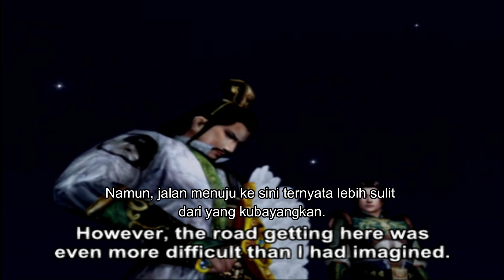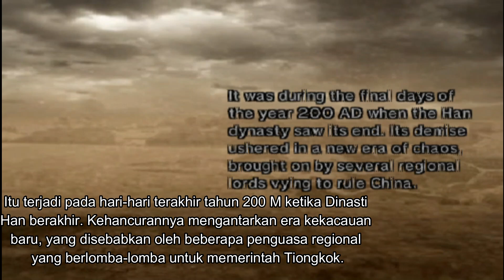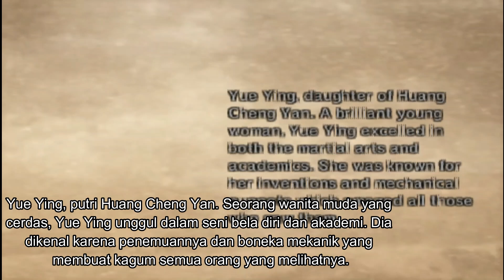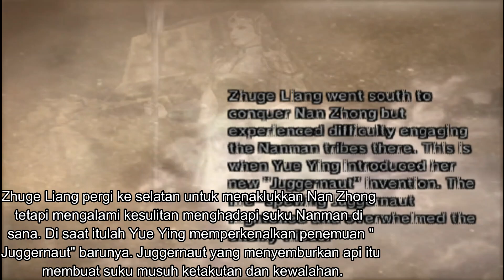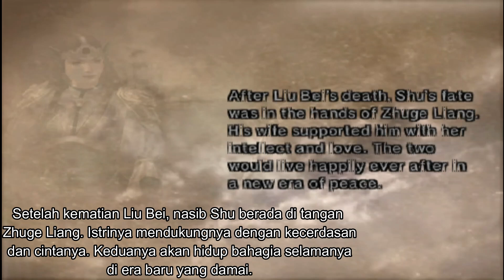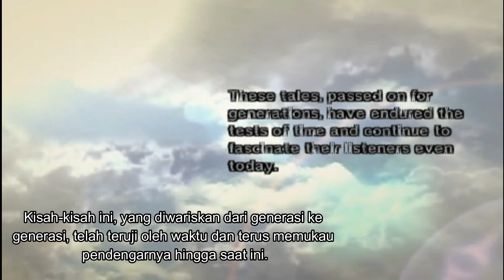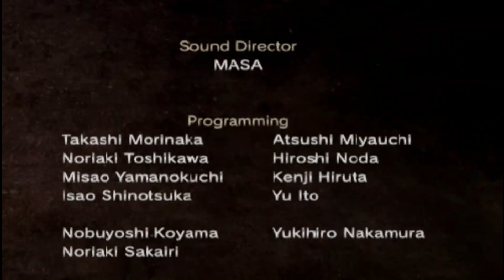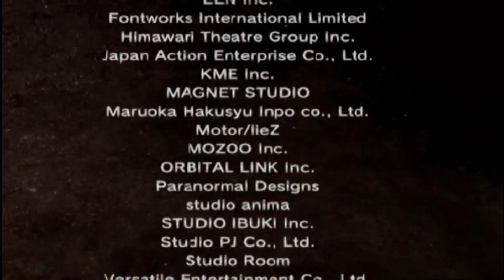Dynasty Warriors 5 - Musou Mode - Yue Ying - Battle of Wu Zhang Plains (五丈原の戦い)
Assalamualaikum Wr.wb
Hey-yo wazzup semuanya, Ini DafaHuzaifah 龍騎 Gaming 2003! kembali lagi bermain Dynasty Warriors 5 (Undub) untuk melanjutkan Musou Mode tentang Yue Ying dari Shu!

Chapter terakhir adalah Battle of Wu Zhang Plains! Ini sama seperti biasa yg mereka akan bertarung sepanjang menit, tetapi secara ajaib Zhuge Liang harus bertahan melawan penyakit demi istrinya yg sedang berjuang keras untuk membawa sapi kayu ke jalur pengiriman pasukan. Inilah caraku untuk dapatin senjata ke-4 yg sudah kupunya adalah jangan sampai Deng Ai pergi membuat katapel dengan mengalahkannya secepat mungkin. Kalau Wei sudah hancur, Shu akan merasa kemenangan yang jaya dan Zhuge Liang bersama Yue Ying akan pergi bersama2 dengan damai dan tanpa perang.

Akhirnya udah selesai ceritanya Yue Ying, kalau aku pake karakter itu mungkin Zhuge Liang tidak mati karena dia ingin bersamanya sebagai suami-istri yg harmonis. Hmm, romantis banget mereka. Plus, aku suka banget jurusnya itu bisa mengalahkan semua prajurit, dan mengalahkan perwira kalau aku gunain Kotak2x terus segitiga dalam berkali2 untuk mengandakan serangan padanya dan melakukan lompat serangan dengan 3 kali! Wow, this is my favorite beautiful character in my life.

Nanti besok atau segera akan adakan yg berikutnya adalah Guan Ping!